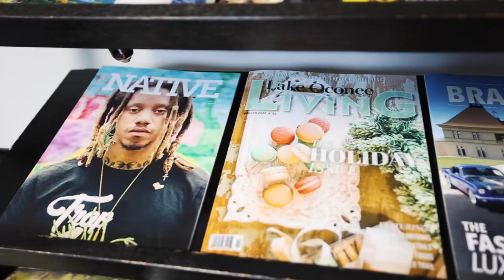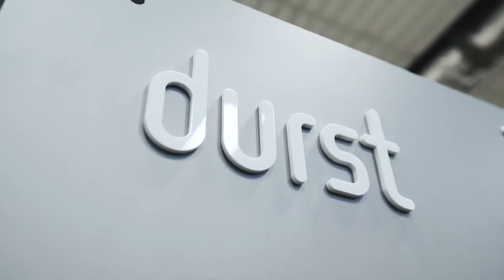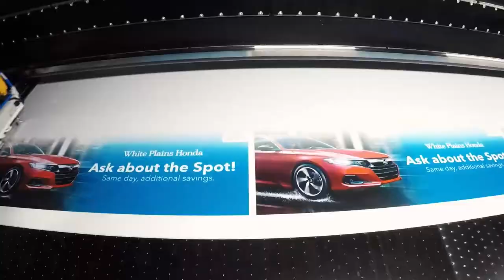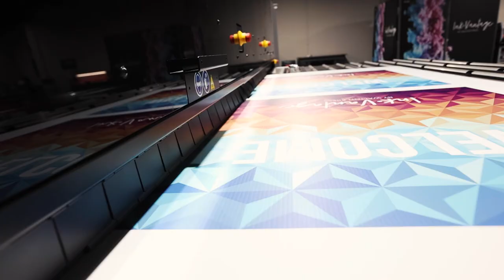All-in-One Hybrid Durst P5 350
DURST + WALTON PRESS // We are happy with our new All-in-One Hybrid Durst P5 350! Looking for something printed for your business, community or next event?